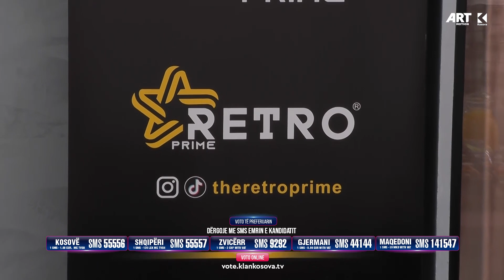Retro Prime kujdeset për mëngjesin e banorëve të BBVK